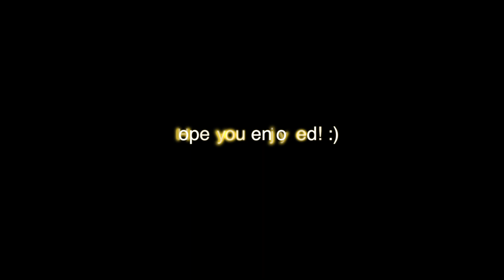Training Sesh 32 P1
Song 1: Offset x Metro Boomin - Ric Flair Drip

Song 2: J-Kwon Tipsy